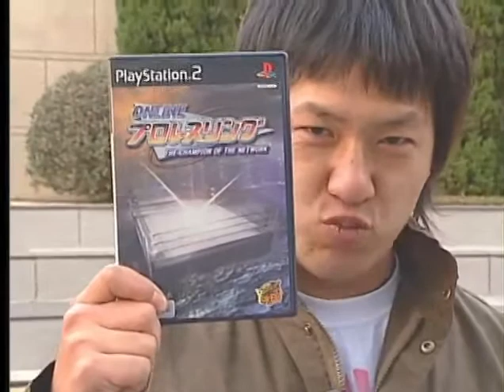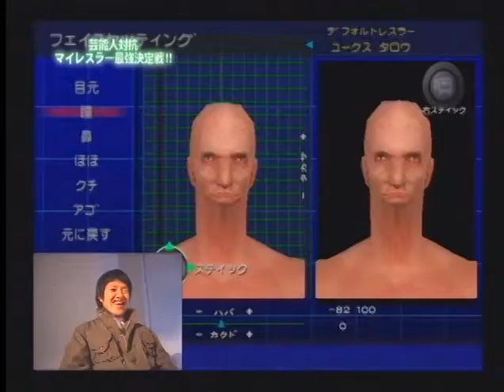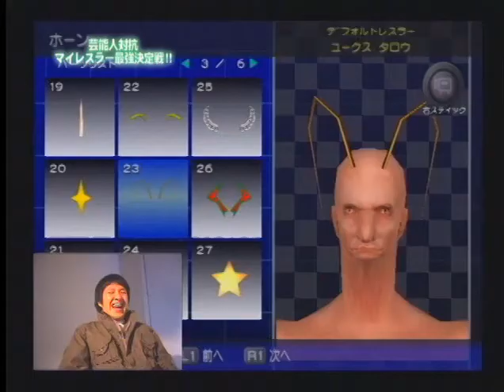芸能人対抗マイレスラー最強決定戦！！その1（アメリカザリガニのキカイノカラダDVD Vol.1#11）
アメリカザリガニの2人がキカイノカラダを手に入れる為に（後付け設定）様々なゲームに挑戦した長寿番組です、そのDVD版。